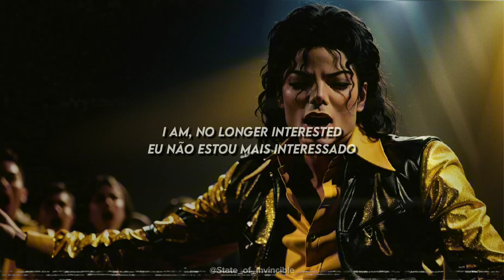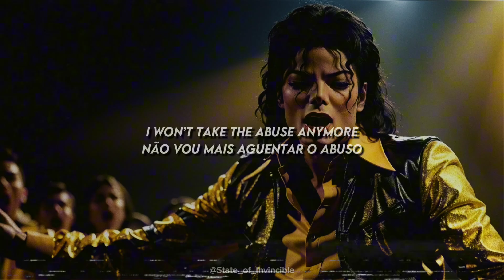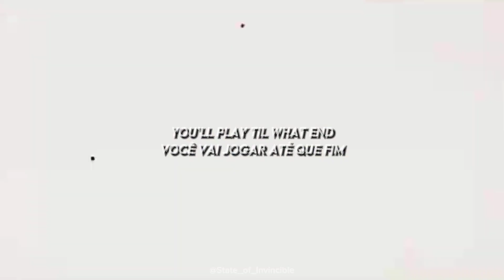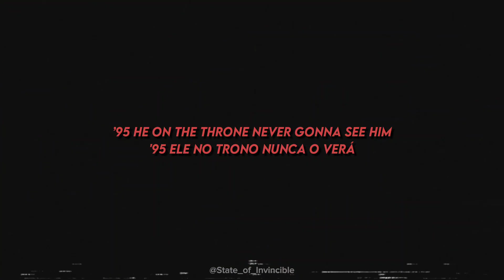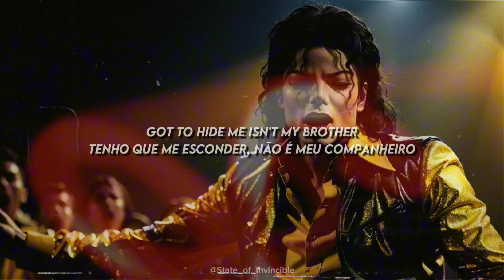Michael Jackson - Child's Play (Fanmade A.I) | Lyrics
Michael Jackson
Child's Play (feat. 2Pac) (Fanmade A.I)
from Artificial Studio with the use of artificial intelligence
Producer: @ArtificialStudio2
Writer:  @loverboy81401
2023